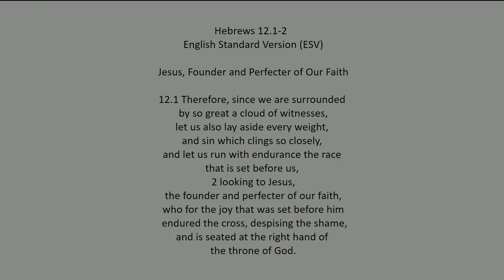The Communion of Saints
November 3, 2019 - Pastor Charlie Marus